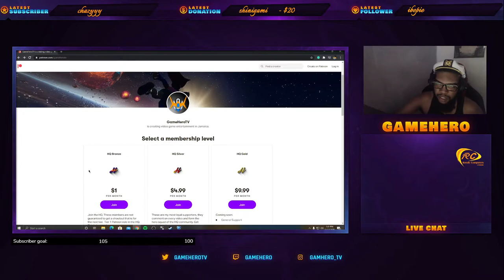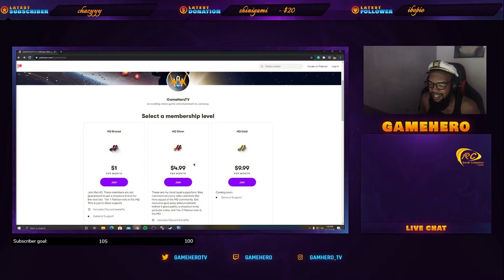*NEW* GameHeroTV Now Has A Patreon!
Support A Creator Code: BumboClaat

This is just another way of supporting me otherwise from twitch and very more convenient, Thanks for the support and enjoy.